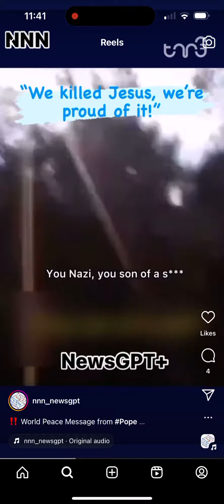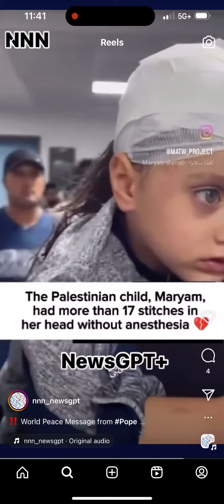Zionist expresses deep hatred for Jesus. Courtesy of Instagram, @nnn_newsgpt, 1-2-34